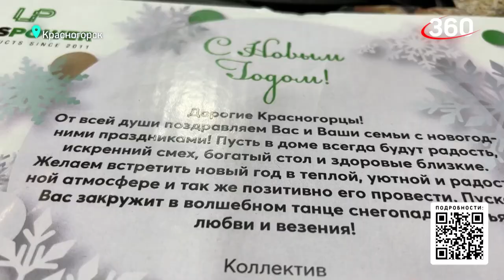Репортаж 360, Новогодние подарки для жителей (семьи мобилизованных и нуждающиеся), Шадриков Илья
Репортаж телеканала 360.

25 декабря в преддверии наступающего Нового года я, как директор клуба ЯРОПОЛК и депутат г/о Красногорск, вместе со своими помощниками поздравили 14 семей нашего города с наступающим праздником, позже мой помощник отвёз подарочные наборы ещё 4 семьям.

💯 Я был в роли Деда Мороза, а администратор СПК "ЯРОПОЛК" Чобитько Яна, в роли Снегурочки.

Подарки были вручены семьям, находящимся в трудной жизненной ситуации, а также тем семьям, кормилец которых ушёл на фронт по мобилизации.
В каждый подарочный набор вошли мультиварка и продукты.

💯 Хочу выразить огромные слова благодарности Генеральному директору ООО «LEDS POWER» Демченко Антону Валерьевичу за организацию покупки мультиварок.

Позже выйдет большой клип о вчерашней благотворительной акции.
3. Мой канал в РУТУБ